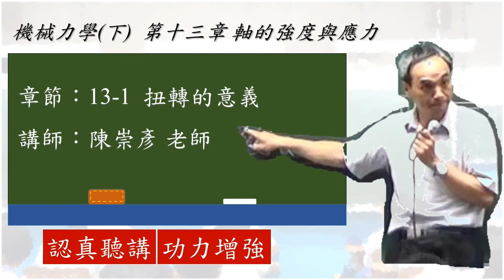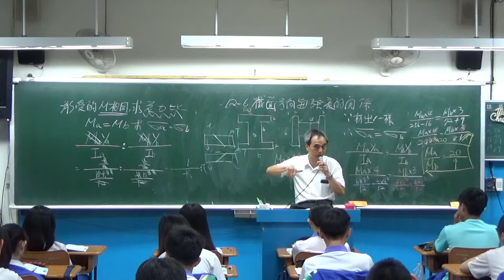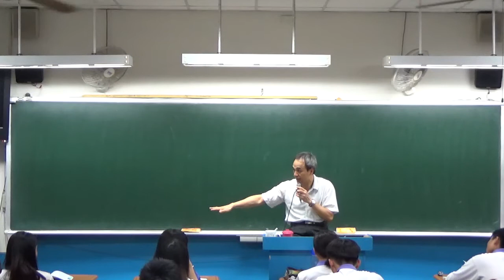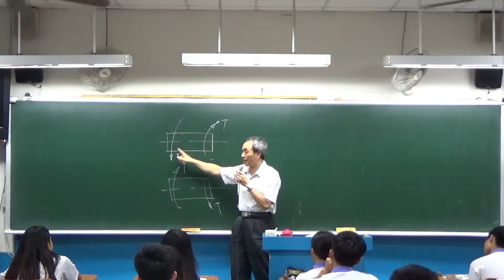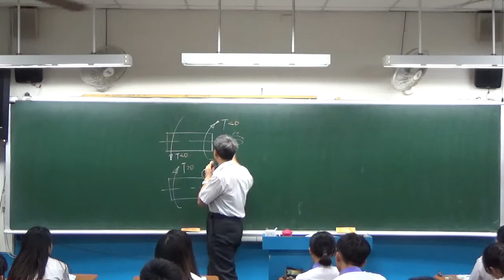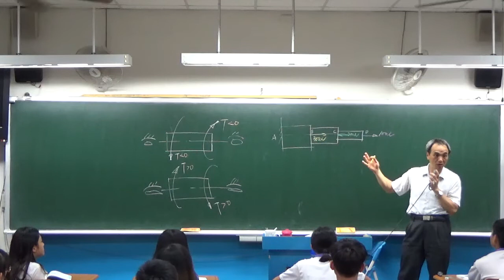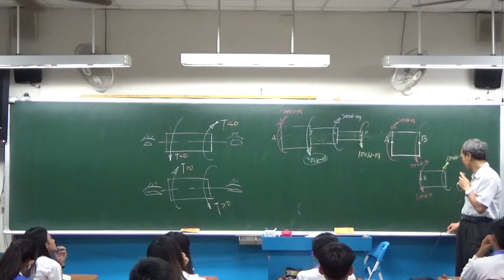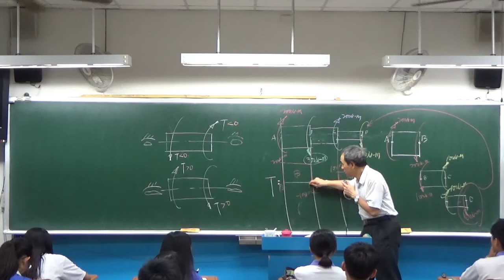扭轉的意義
影片剪輯與後製：陳偉民 老師